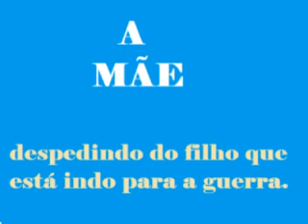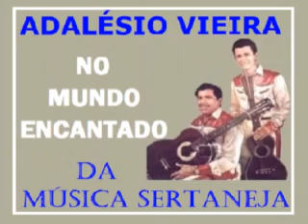MÃE DO PRACINHA com Zico e Zeca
ZICOE ZECA - Os Violeiros Que Trazem Nas Vozes A Alma do Sertão - Cantando um de seus grandes sucessos que foi o cururu "MÃE DO PRACINHA". Composição de Sebastião Vitor e Teddy Vieira. Gravação Colúmbia de 1957